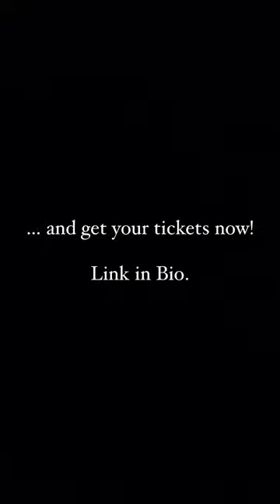javelin throw; johness vetter fun 😁😆🔥 time // .